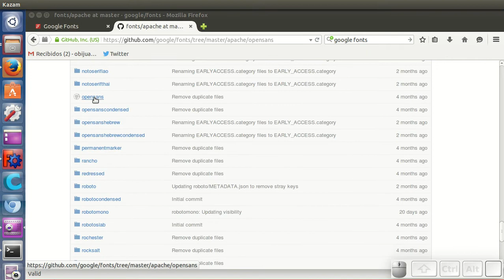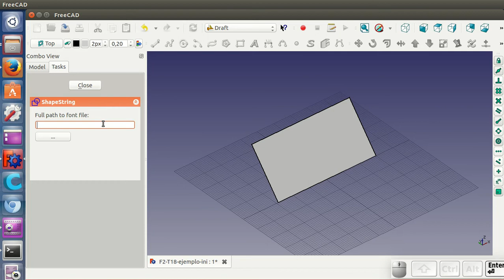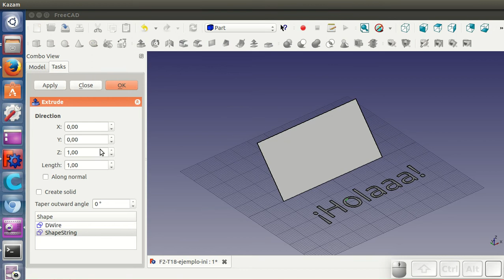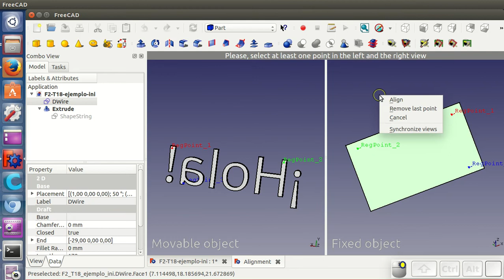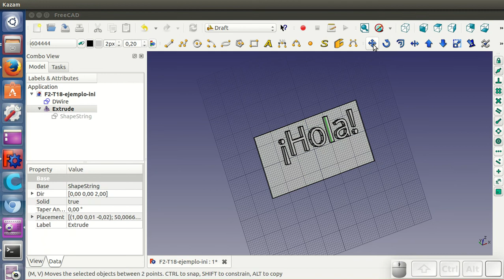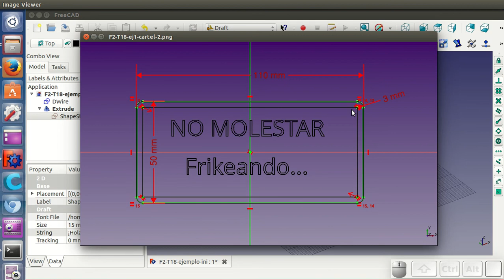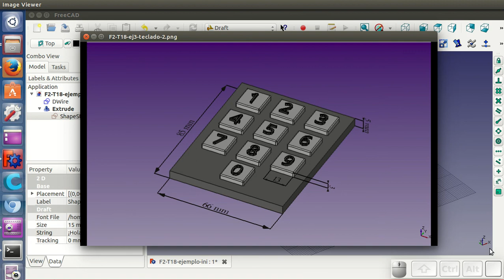Tutorial FreeCAD T2 (18 / 34): Draft. Texto 3D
Inserción de texto 3D en nuestros diseños. Se puede utilizar cualquier tipo de letra disponible en nuestros sistema, pero en este ejemplo utilizaremos las de google, que son libres y están disponibles en el repositorio github